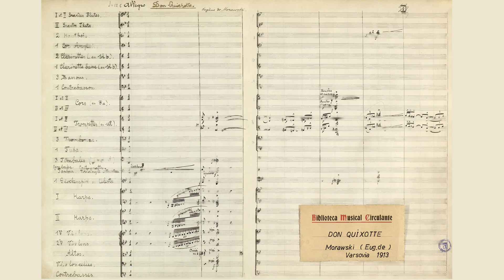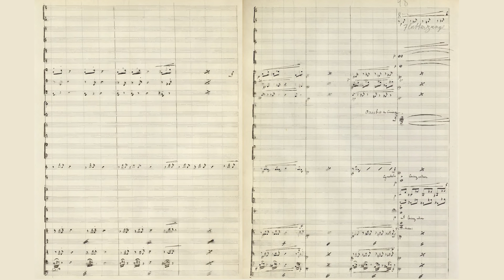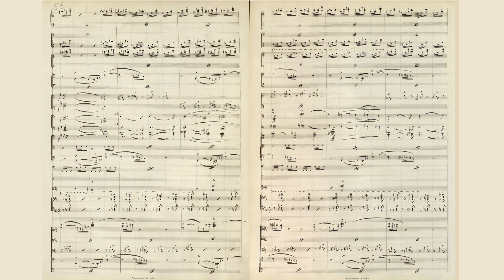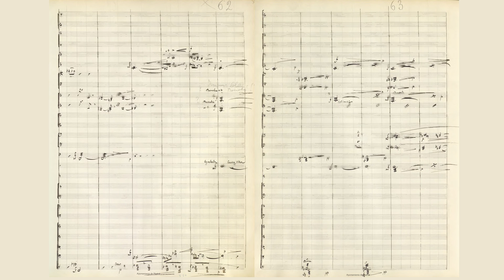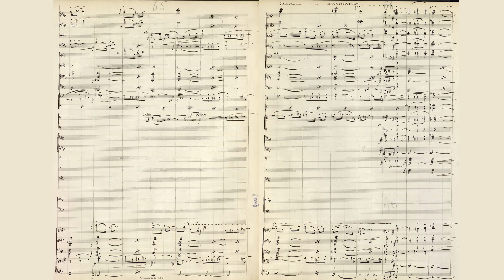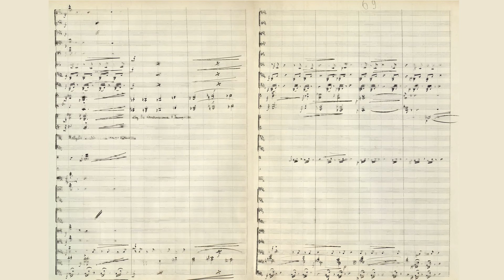Eugeniusz Morawski-Dąbrowa - Don Quixote (Wolińska)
Eugeniusz Morawski - Don Kichot
Published between 1909 and 1911 (Dates appear to conflict)

Conductor: Monika Wolińska
Orchestra: Sinfonia Varsovia

A source of frustration to any student of Polish musicology is the depressingly large number of lost works. One can read about the life of someone whom the public regarded a s a great musician and then go on to discover that only a few works of theirs remains. In Polish history, the reasons for losing compositions abound: neglect, plunder, the dispersive nature of Polish composers who often had to travel abroad to complete their musical training or find employment, and, most damning of all, the intentional suppression and destruction of Polish culture. During WW2, Polish libraries lost over 30% of their collections [1], irretrievably casting countless cultural, historical, and scientific artifacts into the same hellish maw which consumed so many millions of people.

In the midst of this wholesale destruction of the Polish nation, one composer's works suffered much more than most others. Instead of his potential being stolen from him by an early death as in the case of Karłowicz, Stolpe, Krogulski, Zarębski, and so many others, it was his already realized potential that was unfairly stripped from history. Eugeniusz Morawski-Dąbrowa (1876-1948) was a Polish composer and painter who lived through the very events which forcibly tore his work from human memory. At the beginning of WW2, he was the director of what is now the Chopin University of Music, and during the occupation, he taught in a secret conservatory. Early on, critics saw Morawski as a promising figure [2], but after the end of the Warsaw Uprising, the memory of his work was reduced to ashes along with an estimated 80% of his manuscripts [3].

Morawski was born into a family that had suffered from the cogs of history. His father was sent to Siberia for participating in the January Uprising, and following in his father's footsteps, Morawski was a member of what was deemed by the Tsar to be a terrorist organization [4]. In 1907, Morawski was arrested for participating in the Combat Organization of the Polish Socialist Party (responsible for Bloody Wednesday, which was a coordinated attack on around 100 targeted officials). Instead of being sent to Siberia, his sentence was reduced to temporary deportation. He ended up in Paris, where he studied with André Gedalge, adding to the musical education he received from Zygmunt Noskowski and Antoni Sygietyński in Poland.

As an artist who spent his time among circles that dispensed the cutting edge movements and philosophies of the day, he became conversational with the zeitgeist, which seeped into his compositional style. He came under the spell of Franciszek Siedlecki, who was a Symbolist [4]. And like many Symbolists of the day, he became enamored with Rudolf Steiner's Anthroposophy. While critics occasionally derided his musical language's similarities to Strauss [2], none of the other members of Young Poland were wholly without Strauss's influence. One can recognize another composer of the caliber of Karłowicz, whose ballet "Świtezianka (The Mermaid of Lake Świteź)" defeated Karol Szymanowski's Fourth Symphony in what would be recorded as a great scandal by Szymanowski's advocates [5]. Thankfully, Morawski's legacy is being rebuilt by musicians who recognize the artistry of Morawski's incredible symphonic works.

Don Quixote
One of the critics' favorite attacks against Morawski's music was that it emulated Strauss too much. Obviously, the decision to score a symphonic poem to Don Quixote is a move that only deepened this conviction. In the opening bars, one can detect a marked similarity with the Strauss piece of the same title. As the piece unfolds, some subtle stylistic similarities are all that remain, and Morawski's mockingly humorous and cavalier energy coupled with moments of tension and pain paint the same subject in a different way. In its performances, it attracted both praise for its adventurous spirit and rhythmic ingenuity and scorn for its obvious debts to Strauss [2].

[1] Cz. Madajczyk. Polityka III Rzeszy w okupowanej Polsce, Tom II. 1970.
[2] O. Łapeta. Twórczość Eugeniusza Morawskiego w oczach krytyków i kompozytorów. Kwartelnik Młodych Muzykologów UJ nr 24 (1), 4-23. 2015.
[3] O. Łapeta. Eugeniusz Morawski – kompozytor wyklęty. Klasyczna Płytoteka. 2020
[4] O. Łapeta. Twórczość baletowa Eugeniusza Morawskiego w kontekście poszukiwania
polskiej tożsamości narodowej. Polski Rocznik Muzykologiczny XIX. pp. 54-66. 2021.
[5] O. Łapeta. Relacje Karola Szymanowskiego i Eugeniusza Morawskiego w kontekście sporu o Wyższą Szkołę Muzyczną w Warszawie. 2015.